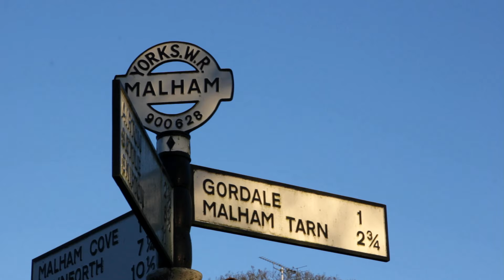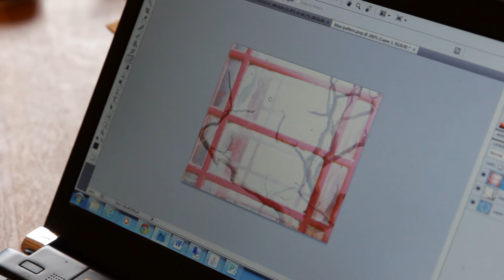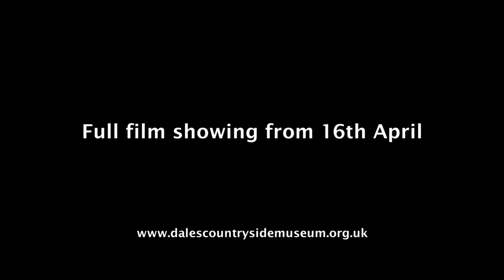In Tandem trailer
'In Tandem' with Peter & Beverley Hicks. Exhibition at the Dales Countryside Museum, Hawes DL8 3NT 24th March - 3rd July. A film by Nicholas Turner. Full film screening from 16th April.